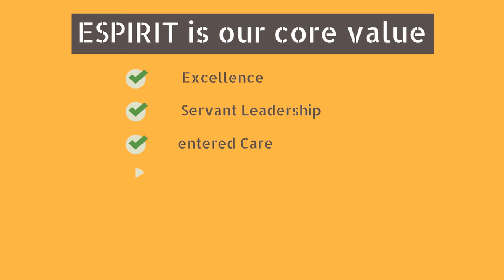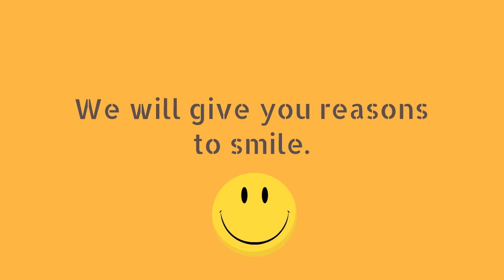Vet Hospital Odessa TX | Emergency Animal Clinic Odessa TX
Vet Hospital Odessa TX  treats two certified emergency vet with many years of experience in all animal treatments.
We maintain advanced and up-to-date equipment in order to maintain the highest standard of care possible.
Among the services we provide:
Vaccines for dogs, Vaccines for cats, Castration of dogs, Castration of dogs, Sterilization of dogs, Sterilization of cats.
We also treat dental problems of animals, and provide regular dental care for dogs and cats such as tooth extraction.

Vet Hospital Odessa TX  with more a lot ofyears of experience, Emergency vet provides his services to many customers, including horse owners, living corners and of course many private individuals who grow pets in their homes.
Emergency Vet Odessa Texas thousands of satisfied clients testify to the high quality of the treatments their pets have received and the excellent personal attention he gives to all his clients.

Emergency vet in odessa tx
emergency vet odessa texas
west texas emergency vet odessa tx
24 hour vet in odessa tx
24 hour vet odessa tx
west texas emergency vet clinic odessa tx
emergency veterinary clinic odessa tx
emergency vet in odessa texas
emergency vet clinic odessa texas
24 hour emergency vet odessa tx
vet hospital odessa tx
emergency vet clinic odessa tx
emergency vet 24 hour

24 Hour Vet Odessa TX is always happy to give free advice and answer questions from pet owners. It can be reached by telephone during the clinic's operating hours. In both branches, it is possible to purchase medical food for animals and accompanying equipment required for pet owners.

We prevent your cat and dog from dangerous diseases with various vaccines (rabies, triangles, hexagons).
In order to provide appropriate treatments, Emergency Vet Clinic Odessa TX is equipped with a state-of-the-art laboratory that enables advanced tests, including blood count, biochemical, ultrasound and radiographs with fast results.
Our Emergency Vet Odessa Texas has extensive experience in surgery, neutering and neutering until surgery.
The clinic also offers home visits for tests and treatments without pressure.
We will be happy to see you with a veterinarian with your dog, cat, rabbit or rodent.
Come to us and take care of your animals with all your heart.

Among the main treatments performed in the Emergency Veterinary Clinic Odessa TX:
Vaccines and preventive treatments
Internal medicine
X-rays
dentistry
Surgery and Surgery

If you are looking for Vet Hospital Odessa TX  , this is the place for you!